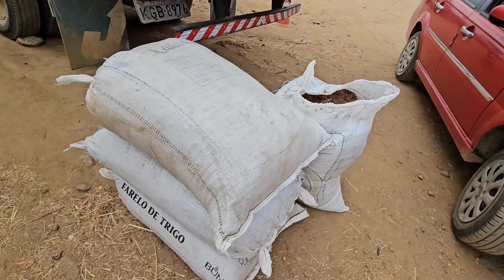GADO DE R$350 FEIRA DA VILA JERIMUM TAQUARITINGA DO NORTE-PE 03/11/2024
Feira de animais na vila Jerimum taquaritinga do norte pernambuco feira essa que acontece todos os domingos a partir de 5 horas da manhã